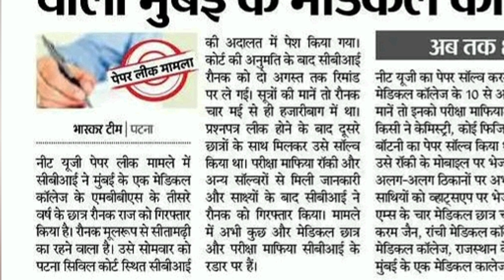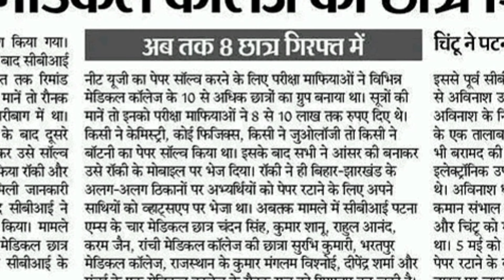NEET SCAM UPDATE🔥।NEET PAPER LEAK এবার মুম্বাইতেও। Medical student arrest! কি জানা গেল?neet